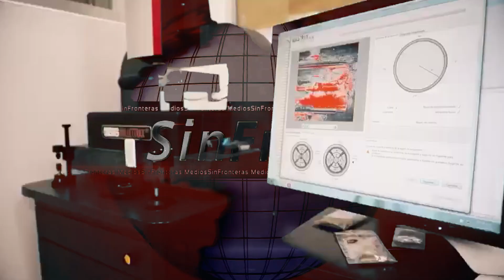Fiscalía de Guanajuato se niega a entregar restos de desaparecido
Desde hace 11 meses lo encontro en Silao, Guanajiato y ahora y se niega a entregarlo a sus familiares, porque?  Reportaje Especial sobre el caso de Jorge Rafael Vázquez Bello.